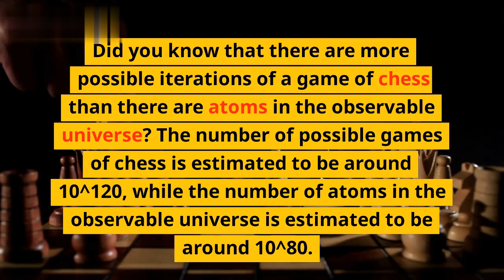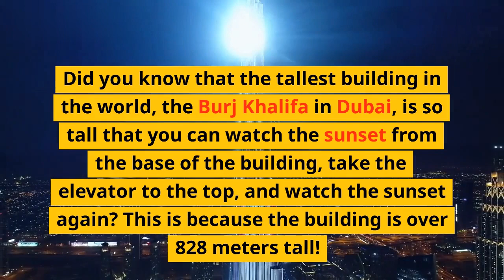Did you know facts #1 | Amazing facts | Interesting facts | random facts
Did you know that the world's largest snowflake on record was 15 inches wide and 8 inches thick? It fell in Montana, USA in 1887.

Did you know that the shortest war in history lasted just 38 minutes? It was fought between the countries of Zanzibar and the United Kingdom in 1896, after a dispute over the succession of the Zanzibari sultan.

Did you know that the average person will spend six months of their life waiting for red traffic lights to turn green? That's a lot of time spent sitting in traffic!

Did you know that there are more possible iterations of a game of chess than there are atoms in the observable universe? The number of possible games of chess is estimated to be around 10^120, while the number of atoms in the observable universe is estimated to be around 10^80.

Did you know that the tallest building in the world, the Burj Khalifa in Dubai, is so tall that you can watch the sunset from the base of the building, take the elevator to the top, and watch the sunset again? This is because the building is over 828 meters tall!